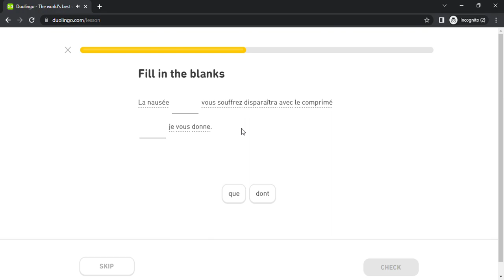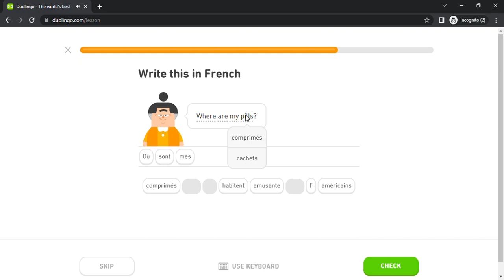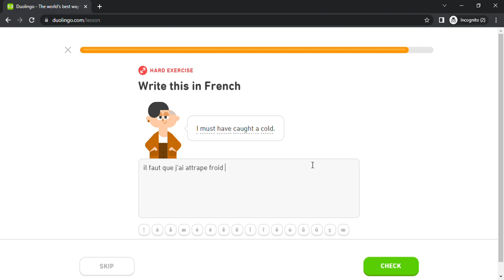Duolingo #4589 French - English (Part 24 - Express Worries 2)